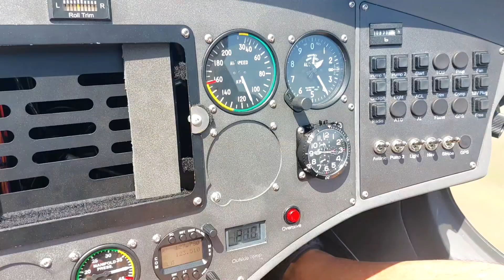Děda narozeninový dárek- 80let